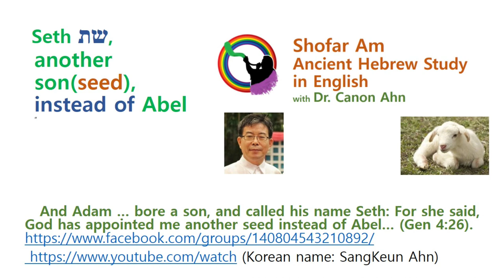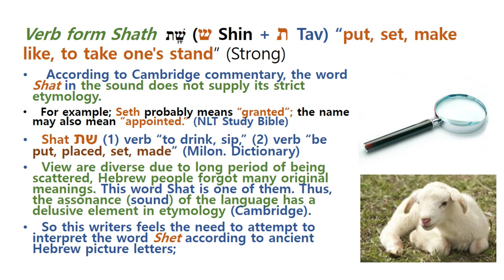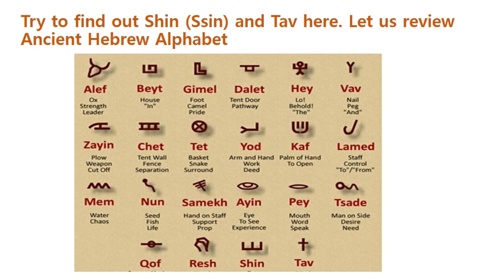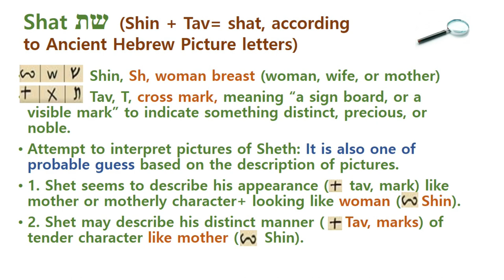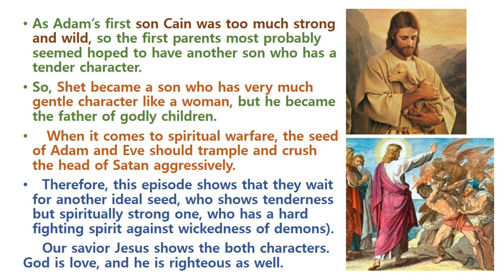Feminine Seth or the first worshiper?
Ancient Hebrew Picture letters of Seth reveals the ...